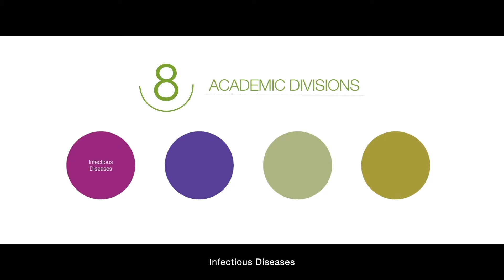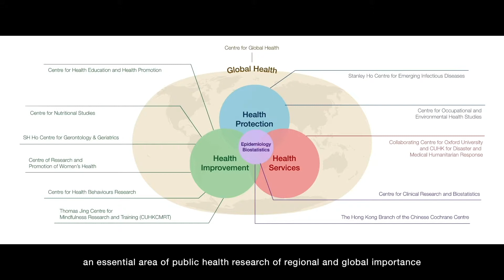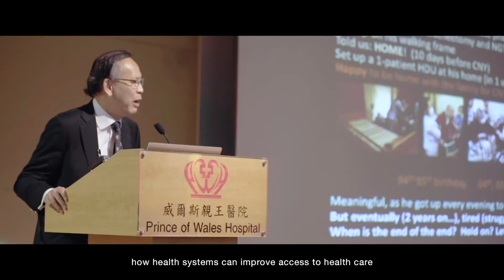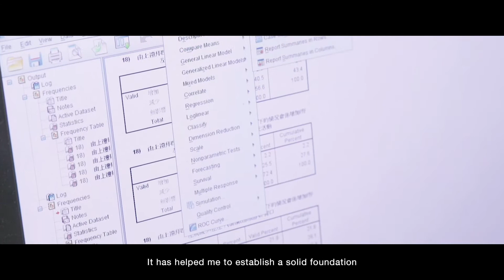JC School of Public Health and Primary Care, CUHK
Know more about the JC School of Public Health and Primary Care (JCSPHPC), The Chinese University of Hong Kong.